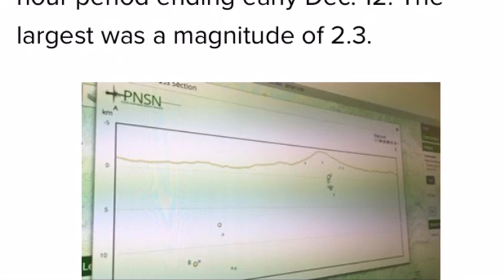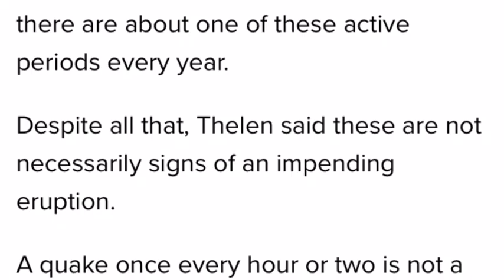SWARMS OF EARTHQUAKES UNDER MOUNT RAINIER VOLCANO